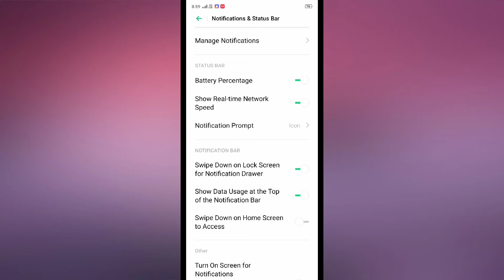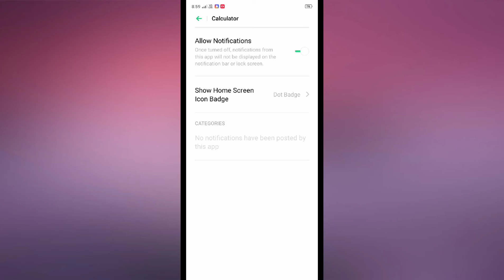Realme 6i , Notification setting notification not working problem solve